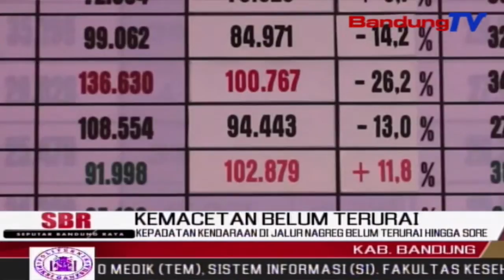Kepadatan Kendaraan Di Jalur Nagreg Belum Terurai Hingga Sore | SBR | BANDUNGTV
SBR | BANDUNGTV | RYADI RIFKY | Kemacetan Di Jalur Selatan Nagreg,Hingga Kamis Sore Belum Terurai,Meski Beberapa Cara Telah Dilakukan Pihak Kepolisian.Kemacetan Diduga Karena Tingginya Volume Kendaraan Yang Mengarah Ke Timur.